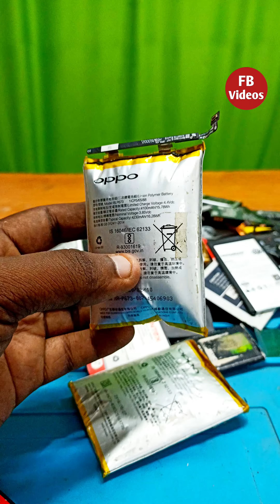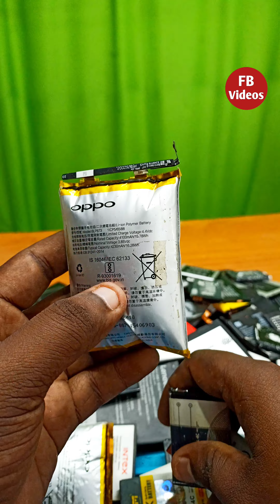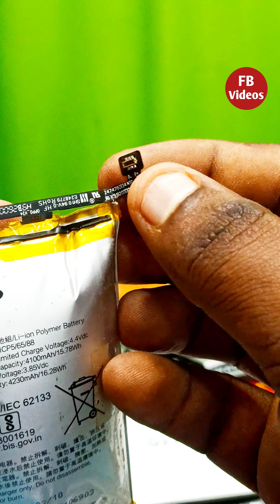மொபைல் பேட்டரிகள் இந்த மாதிரி உப்பி போக காரணம் என்ன தெரியுமா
மொபைல் பேட்டரிகள் இந்த மாதிரி உப்பி போக காரணம் என்ன தெரியுமா, இந்த மாதிரி தவறை நீங்களும் செய்யாதீர்கள்